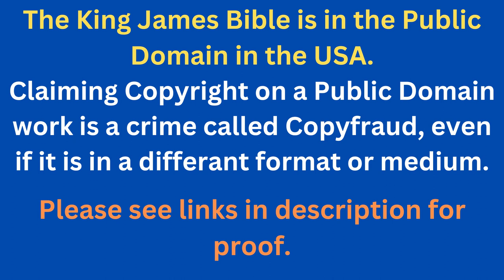Through The Bible In A Year - Day 323- Bible Reading Plan KJV -Shining The Light Ministries -Day 323